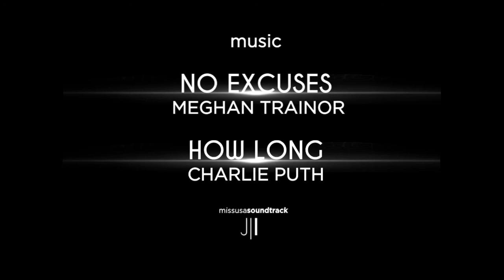Miss USA 2018 Swimsuit Competition Official Soundtrack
J|I Production
2020